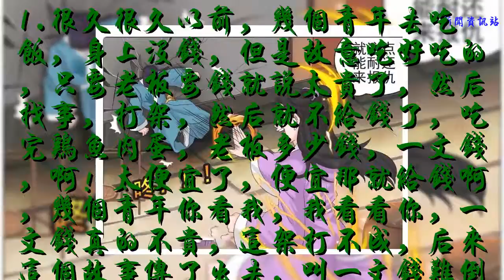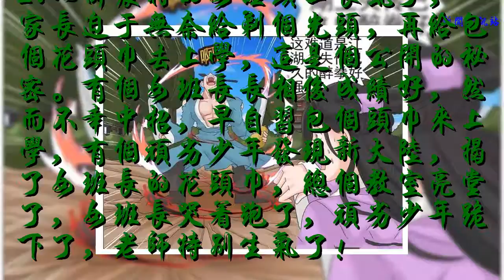搞笑漫畫，男子找美女麻煩，結局真是出人意料呀！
1.很久很久以前，幾個青年去吃飯，身上沒錢，但是故意吃好吃的，只要老板要錢就說太貴了，然后找事，打架，然后就不給錢了，吃完雞魚肉蛋，老板多少錢，一文錢，啊！太便宜了，便宜那就給錢啊，幾個青年你看我，我看看你，一文錢真的不貴，這架打不成，后來這個故事傳了出去，叫一文錢難倒英雄漢
2.以前農村的女娃頭上長虱子，家長迫于無奈給剃個光頭，再給包個花頭巾去上學，這是個公開的秘密。有個女班長長相俊成績好，然而不幸中招，早自習包個頭巾來上學，有個頑劣少年發現新大陸，揭了女班長的花頭巾，總個教室亮堂了，女班長哭著跑了，頑劣少年跪下了，老師特別生氣了！
3.一天，我同學抓了一條蜈蚣，呵呵，他把蜈蚣的牙拔下來，他哥哥在上廁所，然后他就把蜈蚣放在他哥的頭上。讓蜈蚣在他哥身上，往下爬，他哥折騰的滿身都是屎。